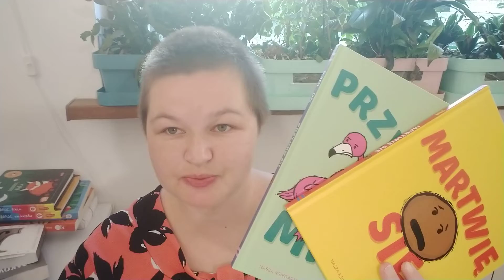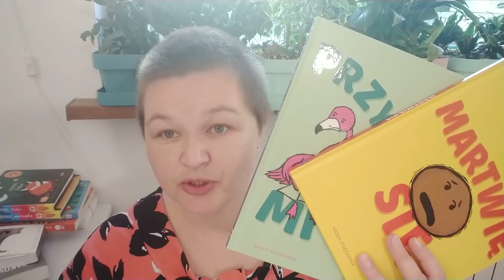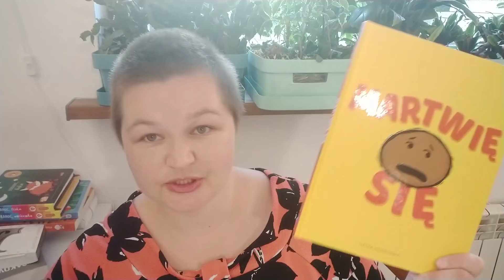Michael Ian Black "Martwię się" i "Przykro mi" il. Debbie Ridpath Ohi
Znajdziesz mnie również:
W formularzu PIT wpisz numer:
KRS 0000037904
W rubryce „Informacje uzupełniające - cel szczegółowy 1%” podaj:
25068 Sikorska Aleksandra

Oli terapię można także wesprzeć wpłacając darowiznę na konto:
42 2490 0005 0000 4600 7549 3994
Tytułem:
25068 Sikorska Aleksandra darowizna na pomoc i ochronę zdrowia